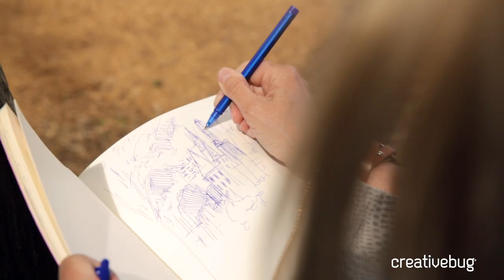Meet Charlotte Hamilton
Watch all of Charlotte Hamilton Classes plus 1000 more.
Born in the UK in a very Scandinavian household who encouraged creativity from a young age.I studied Art in London, England for one year and furthered my studies at a Spanish Art School on the Island of Mallorca in Spain. In my late twenties I moved to Canada because my heart lead me here, and continued my art Career here just outside Toronto. Daily practices of painting and sketching to constantly improve and learn new techniques, lead to teaching art to kids and adults. Setting goals and challenges daily, weekly or monthly helps in keeping my art practice alive.